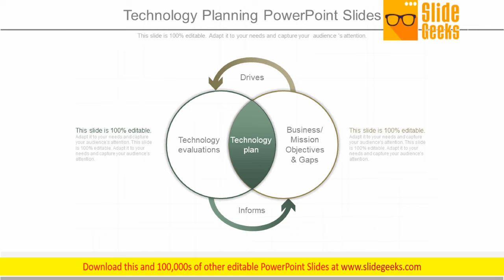Technology Planning Powerpoint Slides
This is a technology planning PowerPoint slides. This is a two stage process. The stages in this process are drives, technology evaluations, technology plan, business mission objectives and gaps, informs. List your core competencies with our Technology Planning PowerPoint Slides. They will make you look good.